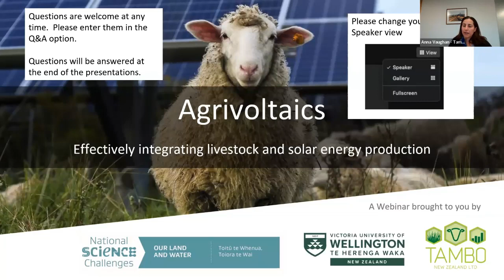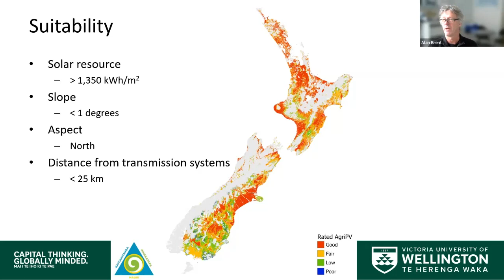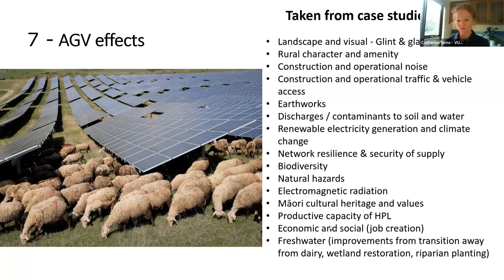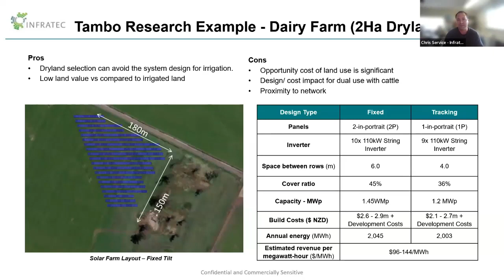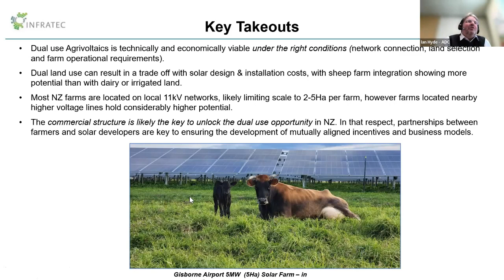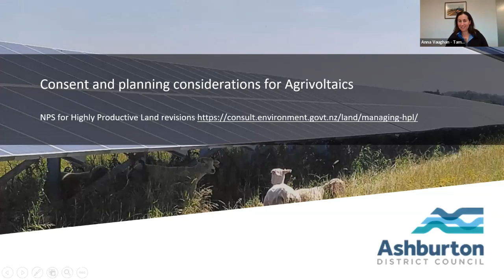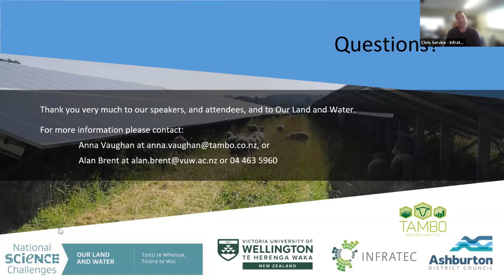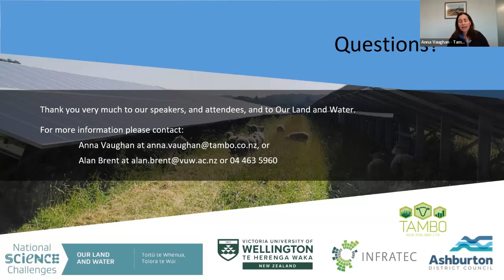Agrivoltaics in Aotearoa NZ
A webinar addressing the legal and consenting considerations associated with Agrivoltaics in Aotearoa New Zealand.
Speakers:
Anna Vaughan – Tambo NZ
Prof. Alan Brent – @VictoriaUniversityofWellington
Chris Service - @Infratec
Prof. Catherine Iorns and Olivia Grainger – Victoria University of Wellington
Ian Hyde - @AshburtonDistrictCouncil
Many thanks to @ourlandandwaternationalsci6879

This work was funded by the New Zealand Ministry for Business, Innovation and Employment’s Our Land and Water (Toitū te Whenua, Toiora te Wai) National Science Challenge, contract C10X1901, as part of the Rural Professional Fund 2022-23